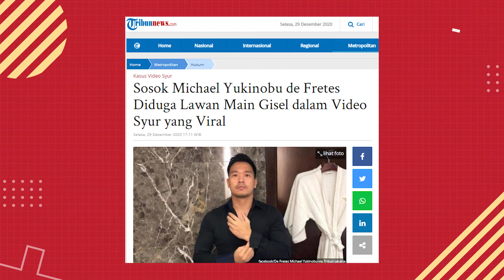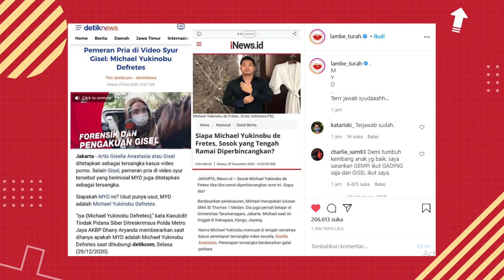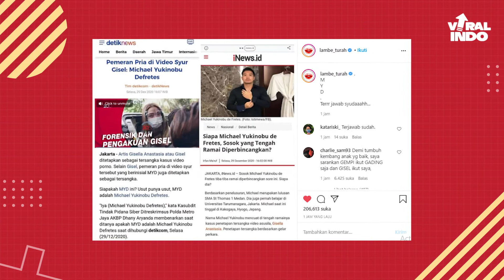VIRAL! COCOKLOGI NETIZEN BENAR! AKHIRNYA GISEL NGAKU DIRINYA DI DALAM VIDEO SYUR TERSEBUT!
Duh aduhhh.
Upsss.. Ketauan deh sekarang.
Bener nih cocoklogi netizen! Ternyata orang yang ada di dalam video syur mirip Gisel tak lain tak bukan Gisel sendiri!

Nah kali ini Tim Viral akan bahas pengakuan Gisel terkait video syurnya!
Penasaran? Yuk simak videonya sampai habis!

Viral Indo!